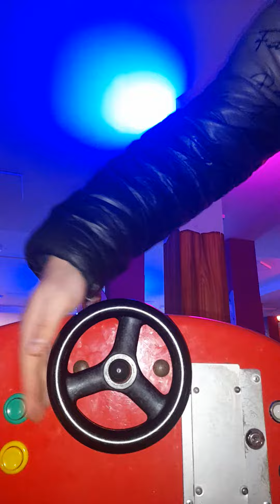EMT Cars Lightning McQueen Kiddie Ride (POV)